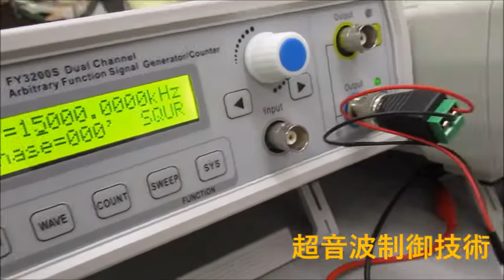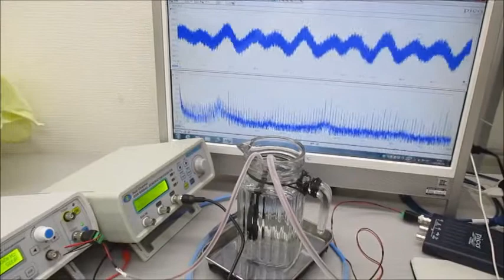オリジナル超音波実験（超音波テスター・超音波プローブ） Ultrasonic-labo